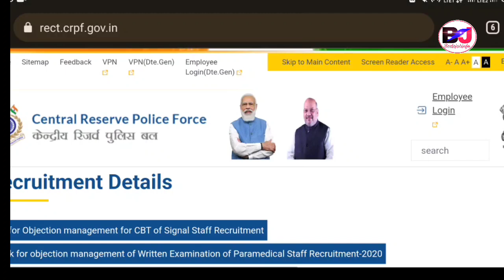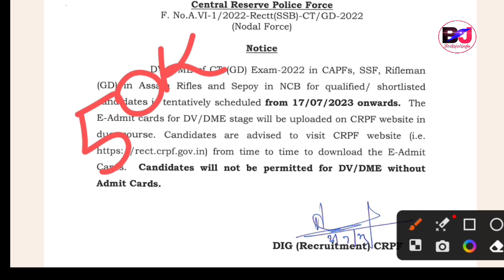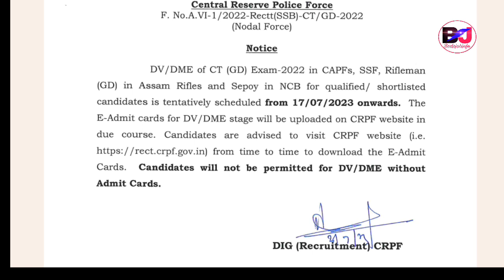SSC (GD) Medical Test Date Declared आरो CRPF GD साख्रि Constable ((100000 Vacancy)) 2023-24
Staff Selection Commission SSC GD Constable Admit Card and Medical Test Date Declared at Official Website 👇👇👇👇👇👇👇👇

Staff Selection Commission SSc GD Constable Exam and Selection Process 2023
CRPF GD Constable Recruitment Expected Vacancy and Apply Date 2023&24
CRPF Constable Update GD Constable Selection Process 2023

My 2nd Channel Link 👇👇👇 👇👇👇👇👇👇👇👇
Bodo Job Info, Bodo Jobs Update, Bodo Job Info Bodo, Bodo Information Jobs.